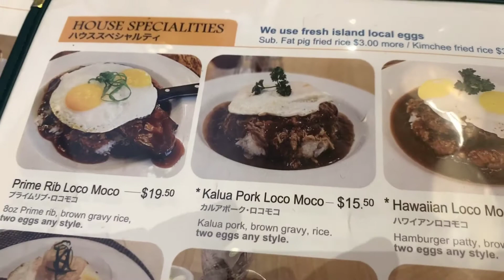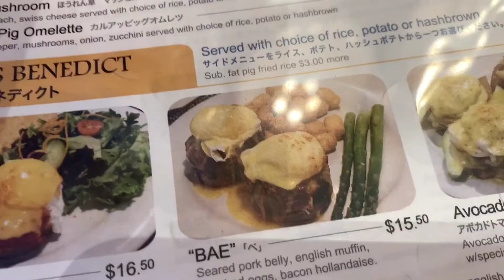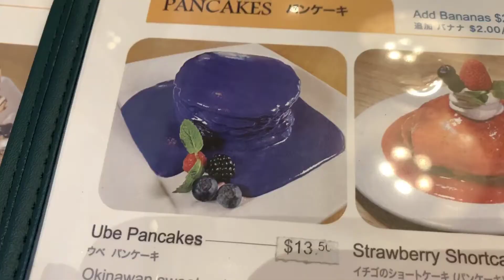Travel with the Aloha Guy as we Feature Yogur Story Honolulu Hawaii.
Aloha! We are here in Honolulu Hawaii. Finally to share all the Request we have been getting about this awesome restaurant. It’s Yogur Story. The stories have been true! This is a Great Restaurant. Try their house specialties such as Prime Rib Loco Moco, Puleho Short Ribs, Bae Pork Belly Benedict’s and more. Then indulge with the Famous Ube Pancakes. It’s the Aloha Guy video everyone has been waiting for. Thank you so much for Yogur Story for allowing us to enjoy an Amazing Brunch and to the crew for great Service. Mahalo and Please enjoy the video 🤙🏼

Featured Restaurant - Yogur Story